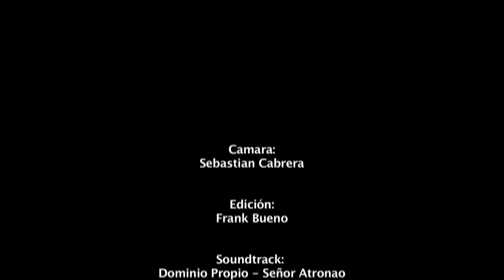GO SK8 DAY RD 2010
Camara: Sebastian Cabrera

Edicion: Frank Bueno

Soundtrack:
Dominio Propio - Senor atronao
Circuito Negro - Mienten